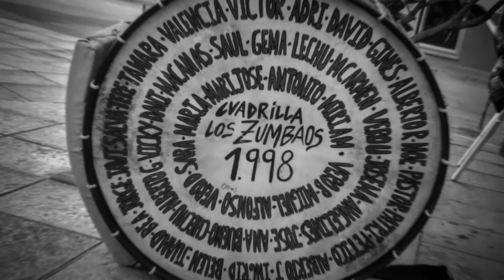SEMANA SANTA DE TOBARRA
Fotografías de la Semana Santa de Tobarra de 2016.

Fotografías y montaje: José Rafael Navarro